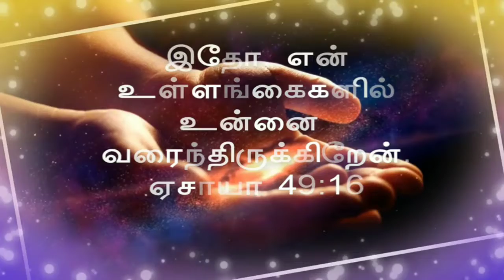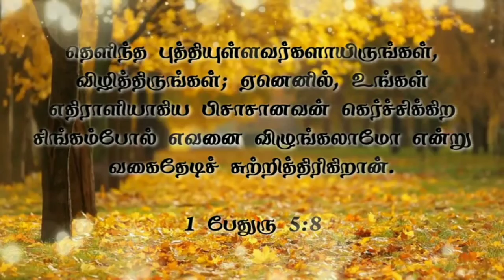4 best Bible verse in Tamil |tamil bible dailybible verse | இன்றைய வசனம் FEB 2020